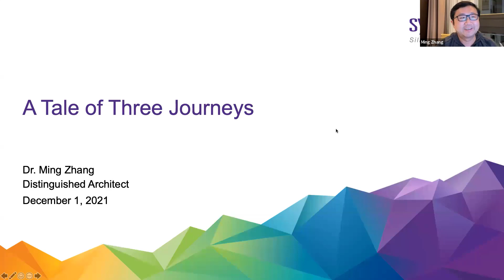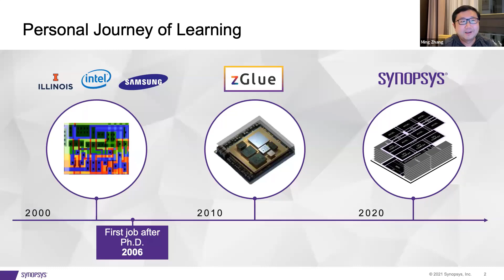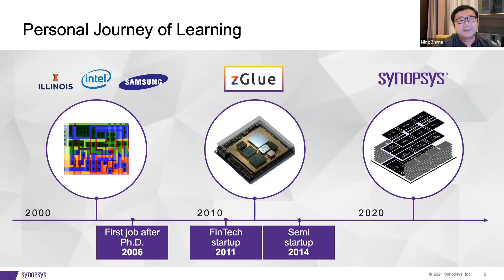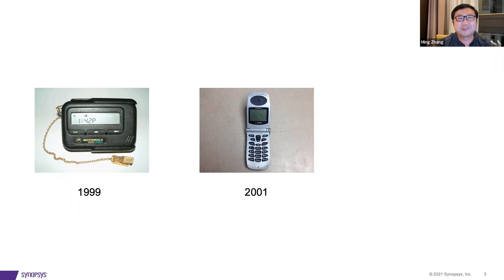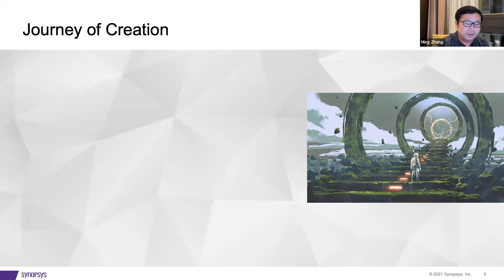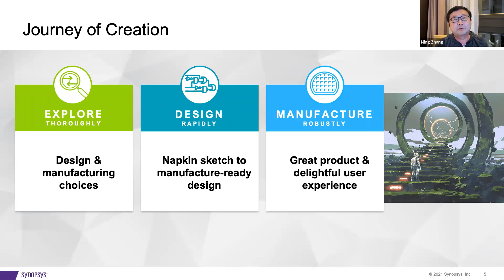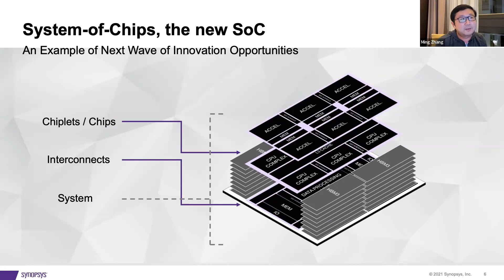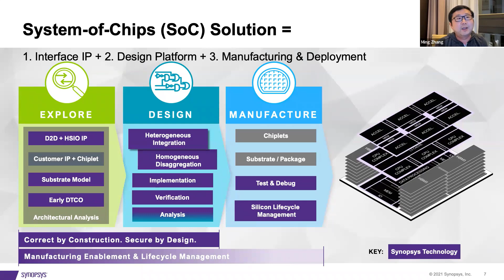DAC Young Fellows Session - Inspiring Future Engineers Through Synopsys Innovation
In this DAC Young Fellow Session, Dr. Ming Zhang, Distinguished Architect, shares his unique journey, inspiring future engineers through Synopsys innovation.